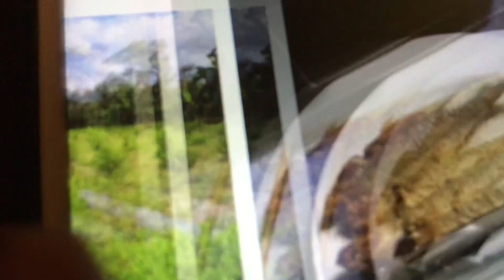BUHAY SA FARM. CALAMANSI PLANTATION READY FOR HARVESTING AFTER 5 YEARS. LIFE IN PROVINCE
It takes five years to completely give a good harvest for calamansi.  But before that, you can still plant some vegetable in between while waiting for the right time to come .